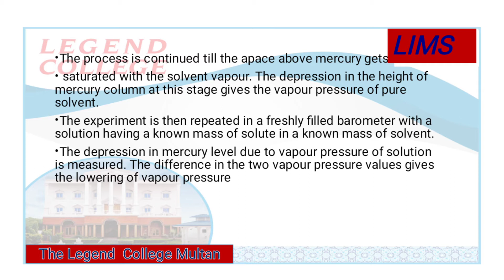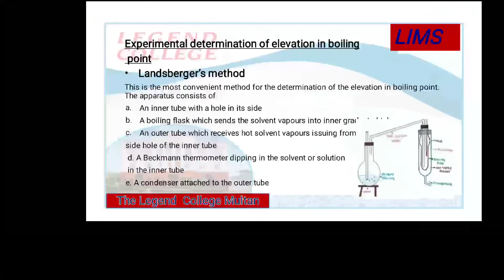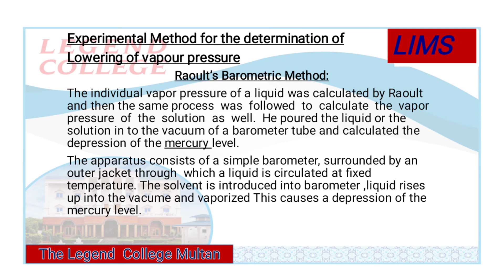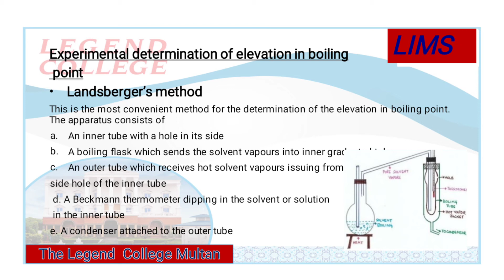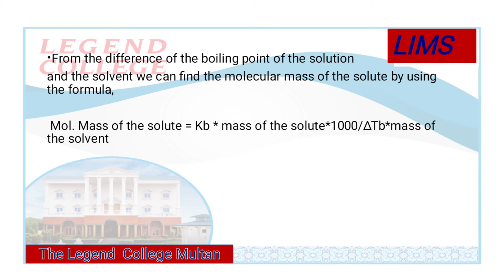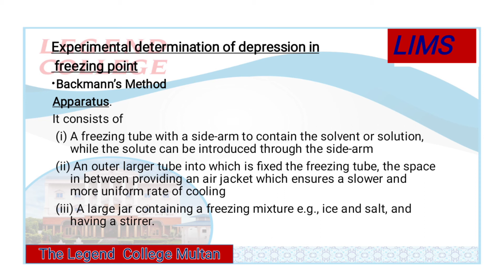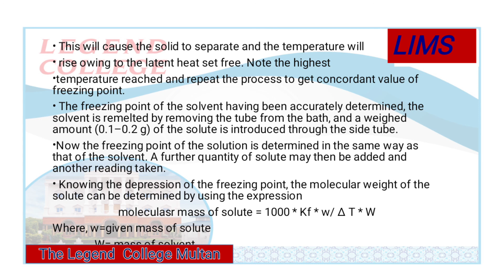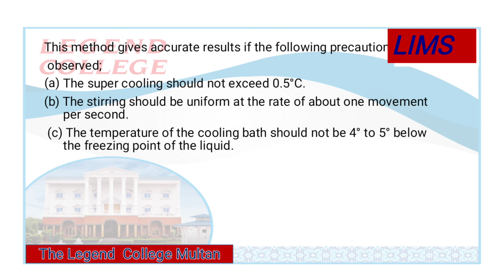Chem 3rd, phy 3rd,zoology 1st, Lecture #2 Experimental determination of Colligative pro by M irfan.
Chem 3rd, phy 3rd,zoology 1st,
 Lecture #2
 Experimental determination of Colligative pro by
M irfan,